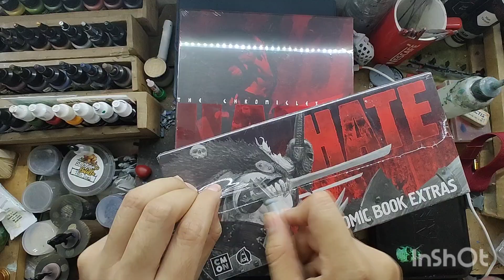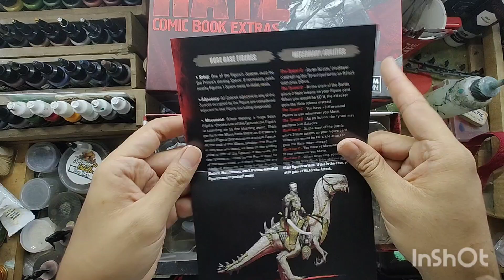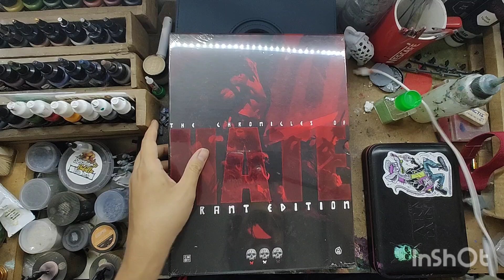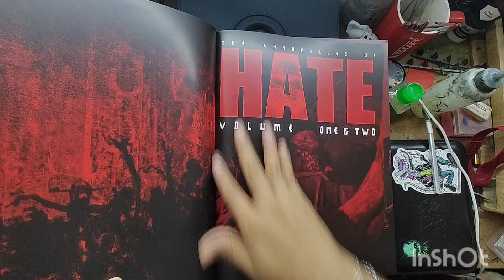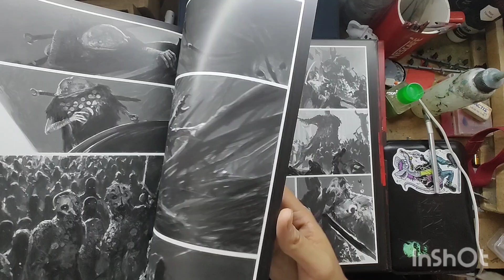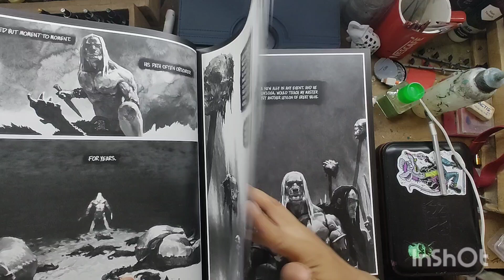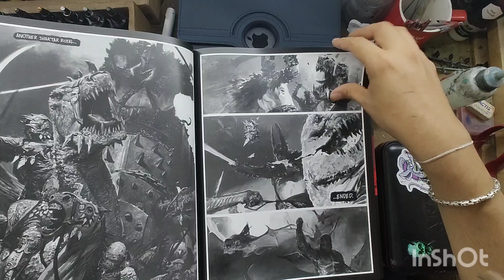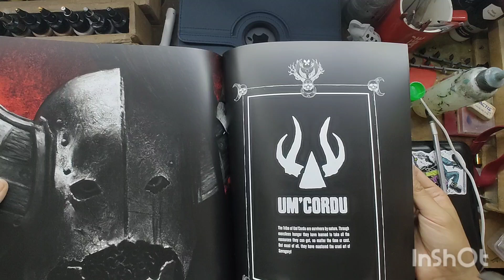Unboxing de Comics y minis de Hate!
nos llegó nuestro Set de comics de Cool Mini or Not y les mostramos el set de Hate!!!